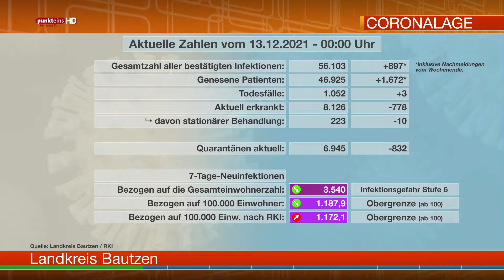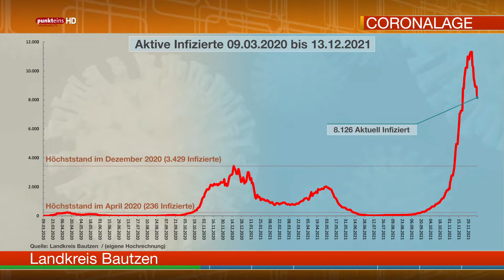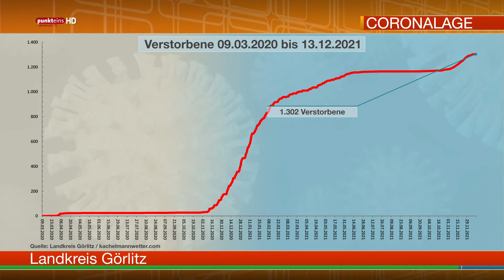Die Corona-Lage in der Oberlausitz am 13. Dezember 2021